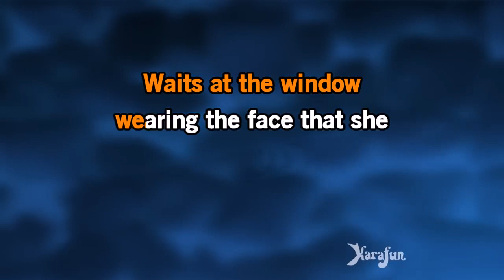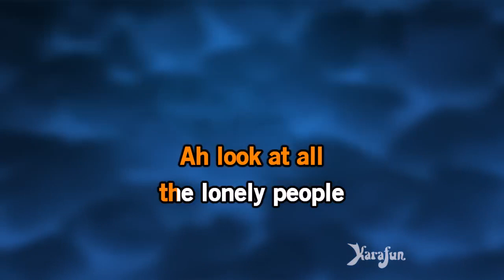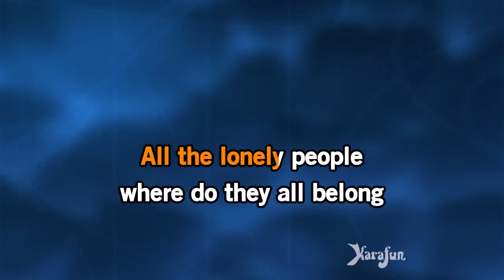Eleanor Rigby The Beatles Karaoke Version KaraFun 720p 25fps H264 128kbit AAC